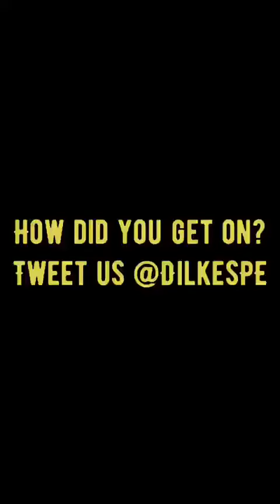Tennis Challenge Dilkes PE Day 2